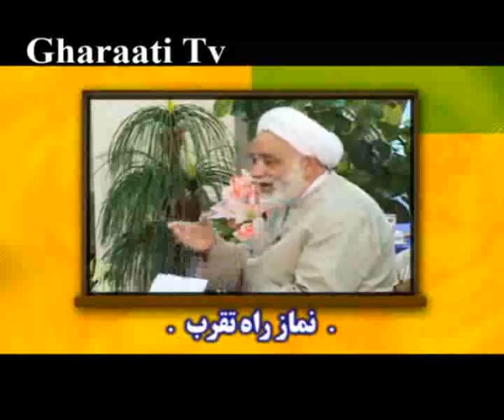قرائتی / درسهایی از قرآن - خنده حلال - حکمت ها - نماز راه تقرب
گزیده برنامه درسهایی از قرآن حجت الاسلام والمسلمین قرائتی
خنده حلال - حکمت‌ها - نماز راه تقرب